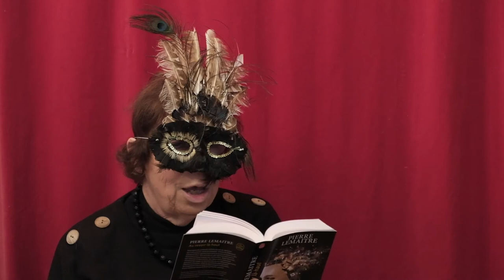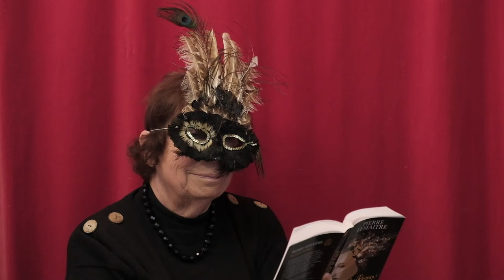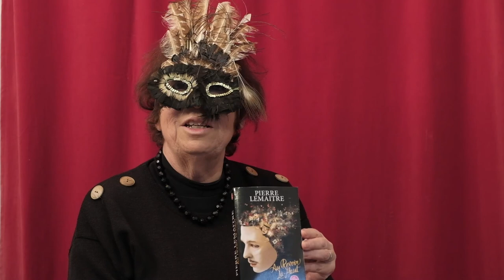Françoise lit un extrait du roman de Pierre Lemaître : " Au revoir là-haut ".